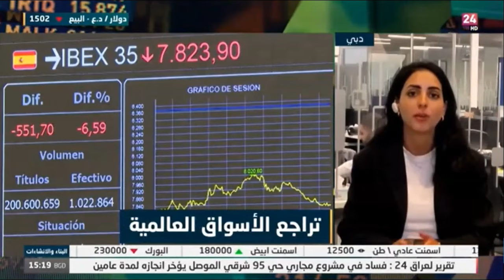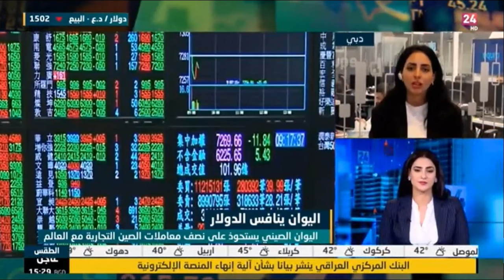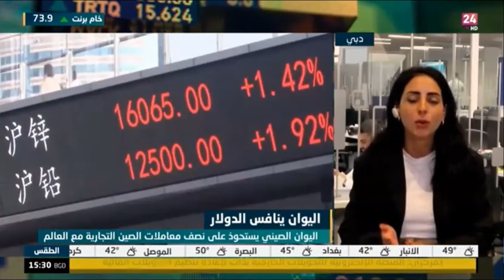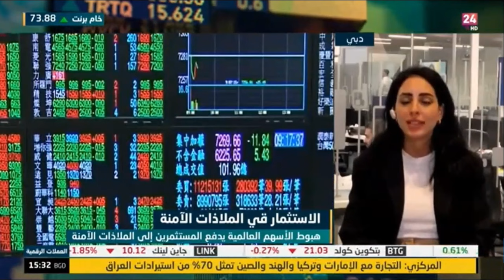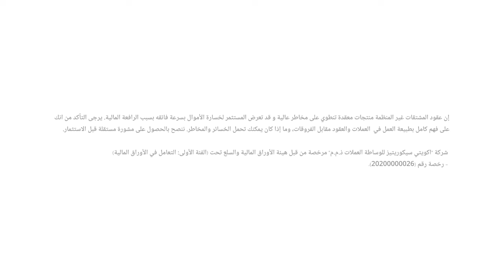ارتفاعات اليورو تبقى مرهونة بانخفاض الدولار الأمريكي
ارتفاع اليورو دولار يبقى مرهونًا بتراجع الدولار الأمريكي، والذهب عند مستويات هامة في انتظار بيانات الوظائف الأمريكية